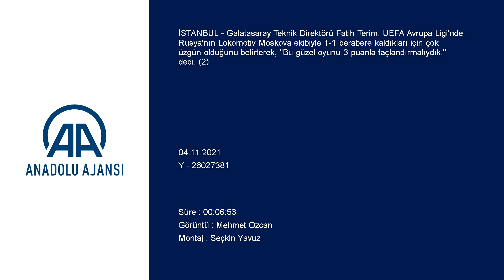Fatih Terim'den Babel ve Feghouli açıklaması: "Feghouli bize lazım. Babel de..."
Galatasaray Teknik Direktörü Fatih Terim, UEFA Avrupa Ligi'nde Rusya'nın Lokomotiv Moskova ekibiyle 1-1 berabere kaldıkları için çok üzgün olduğunu belirterek, "Bu güzel oyunu 3 puanla taçlandırmalıydık." dedi.
Karşılaşmanın ardından düzenlenen basın toplantısında açıklamada bulunan tecrübeli teknik adam, maçta çok sayıda pozisyondan yararlanamadıkları dile getirerek, "İçeride seyrettiğimizde en az 10 pozisyona girmişiz. En az 5 tane de pozisyon adayı var. Maalesef son tercihlerimiz, son paslarımızın isabeti, şiddeti, yönü... Favori olduğumuz doğruymuş. Başlar başlamaz pres uyguladık. Çok da şık bir gol attık. Kaçırdık da. İkinci yarı biraz geriye yaslandık ama pozisyon vermedik. Ancak çok hatalı bir gol yedik. 1-1 olur olmaz da bu skora razı olmayan bir Galatasaray vardı. Oyuncularım müthiş bir reaksiyon gösterdi. O kadar net pozisyonlara girdik ki... Bu güzel oyunu 3 puanla taçlandırmalıydık. Hakikaten çok üzüntülüyüm." diye konuştu.
Karşılaşmanın hakeminin özellikle oyunun duran kısmını tutmada başarılı bir performans sergilemediğini aktaran Terim, "Açıkçası bizim hakemimiz olsaydı şu anda çok eleştirmiştik, paramparça etmiştik. Bu kadar vakit geçiren bir takım ve 4 dakika uzatma. Bir dakikasını oynattı. Çünkü 4 dakikayı normal uzatsa belki gol atacağız. Her saniye gol kaçırıyoruz. Hakemlerle ilgili konuşmak istemiyorum, kendi hakemlerimizle ilgili vicdan azabı çektiğim için söylüyorum. UEFA da beni duyacaktır. Böyle olmaz. Bu kadar güzel bir tempo, oynamaya yol vermesi gereken bir hakem olmalı. Kavgayı çıkaran kendisi. Oyun içinde belki herhangi bir hatası olmayabilir ama oynanmayan bölümü tutmada çok başarılı değildi." ifadelerini kullandı.
Terim, Avrupa Ligi'nde yer aldıkları E Grubu'nda çekişmenin son maça kadar devam edeceğini vurgulayarak, "Son maçın son saniyesine kadar bu grupta hiçbir şey belli olmaz. Eğer bugün biz yenseydik daha değişik şeyler söyleyebilirdim. Bu grupta herkes gidip herkesi her yerde yenebilir. Şimdi bizim burada Marsilya ile yapacağımız maç daha belirleyici olacak. Marsilya maçını da bugün oynadığımız gibi oynamalıyız. Yenemedik çok üzgünüm ama bu felsefenin devam etmesini istiyorum. Kim ne derse dersin lideriz. Mağlup olmadık daha. Buradaki maçımızda inşallah gereğini yapıp, bu gruptan çıkacağız." değerlendirmesinde bulundu.

- "İyi bir takım olma yolundayız"

Fatih Terim, kadrolarında bulunan bütün oyunculardan faydalanmak istediklerini dile getirerek, "Her oyuncumuza ihtiyacımız var. Şans verdiğimizde de çoğu bunu kullanıyor. Futbol dinamik bir oyun, çok çabuk değişir. Feghouli bugün de iyi oynadı. İnşallah kötü bir şeyi yoktur. Sanmıyorum ama riske girmek istemedim. Bu oyunuyla usta bir Feghouli bize lazım. Babel de şans verdiğimiz zaman elinden geleni yapıyor. Sayısal olarak ne kadar zenginleşirsek bu sıkışık takvimi daha rahat geçeriz. İyi bir takım olma yolundayız. 1-2 pürümüzüz var, Allah izin verirse onları da önümüzdeki günlerde halledeceğiz." şeklinde görüş belirtti.
Tecrübeli takım, takımdaki yeni yapılanmayla ilgili soruyu şöyle yanıtladı:
"Temeli attık. Bu riske herkes girmez. Kulüp olarak böyle bir karar verdik. Çok da memnunuz. Her geçen gün daha iyiye gittiğimiz görülüyor. Temel inşa veya salon yapıldı, mutfak yapıldı onu bilmiyorum ama her geçen gün daha iyi olacağımız kesin. Bu süreçte geride kalmak istemediğimizi de söylüyorum. Gideceğimiz mesafede kayıpsız gitmek istiyoruz. Marcao'nun 8 maç oynamaması bile çok pahalıya mal oldu. Ocaktan sonra daha iyi olacağımızı düşünüyorum. Kafamızda 1-2 de plan var. Onları yerine getirdiğimiz zaman daha rahat olacağız. Eğer mümkünse hazirana, temmuza az bırakacağız bazı şeyleri."
Fatih Terim, Parma'da forma giyen Rumen futbolcu Dennis Man'ı transfer döneminde almak istediklerini dile getirerek, "Galatasaray olarak istedik ama Parma vermeyeceğini söyledi. O konu orada kalmıştı. Ocak ayında ne olur bilmiyorum." diye konuştu.
Karşılaşmanın tam seyirci kapasitesiyle oynanması konusunda Galatasaray Kulübü ile Türkiye Futbol Federasyonu arasında yaşananlarla ilgili olarak da, "Tahmin odur ki devreye pandemi ile ilgili sıkıntılar girmiştir. Kulübümüz esasında gerekli açıklamayı yaptı. Üstüne söyleyeceğim çok bir şey yok. O taraflara da dönmeyeceğimi, sadece sahaya döneceğimi söylemiştim. Kısır tartışmaların son bulmasından yanayım. Başkanıma ve yöneticilerime katılıyorum. Biz mümkün mertebe bundan uzak kalmaya çalışıyoruz." ifadelerini kullandı.